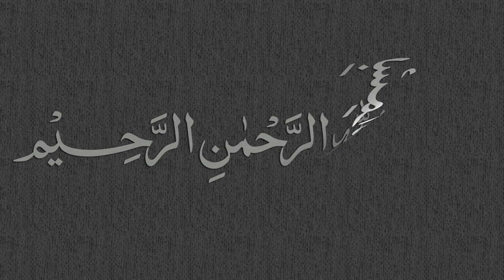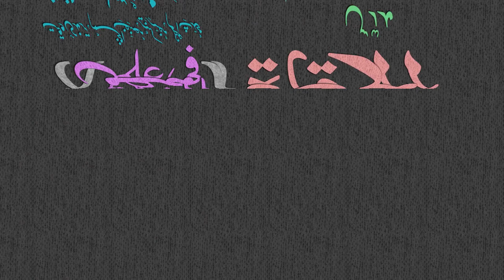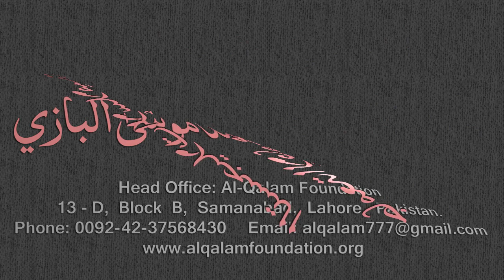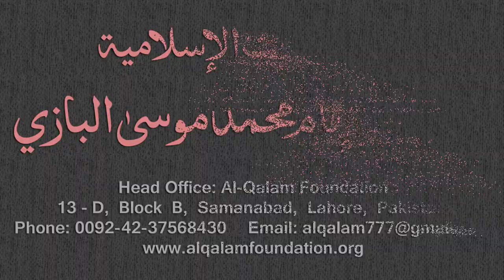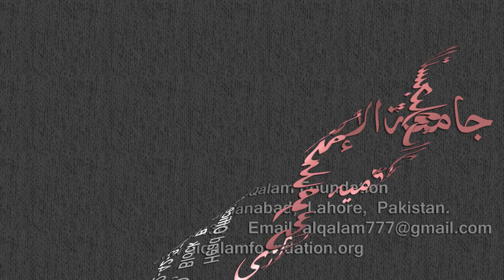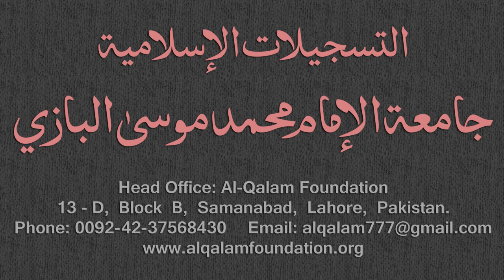Mirqaat Dars - 78 - Page - 039 - Maulana Muhammad Zuhair Albazi - 12/04/2011